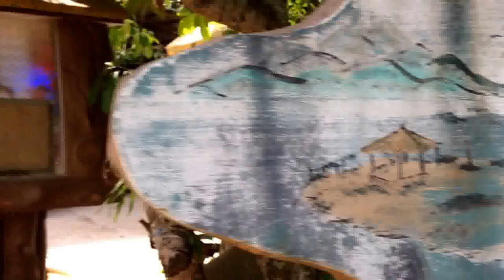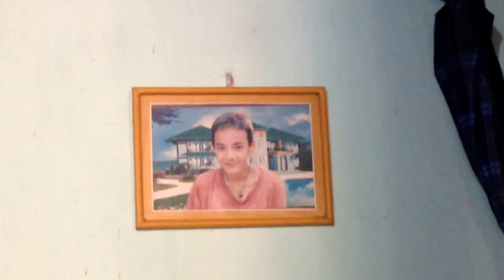Phút cuối mợ Phương chia tay quê nhà